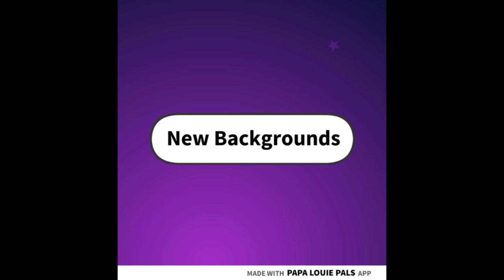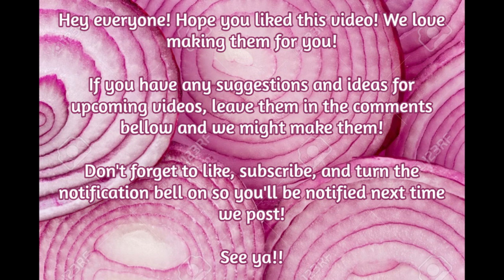Everything in the new Papa Louie Pals update!! (Onionfest update)